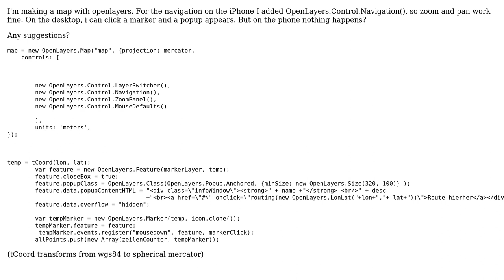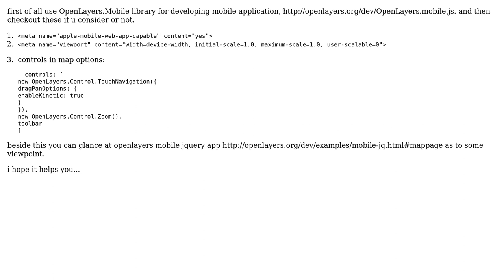GIS: OpenLayers on iPhone with navigation: marker-click event won't work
With thanks & praise to God, and with thanks to the many people who have made this project possible! | Content (except music & images) licensed under CC BY-SA | Music | Images & others | With thanks to user taudorf user Aragon user ABLX and the Stack Exchange Network Trademarks are property of their respective owners. You are responsible for your own actions.